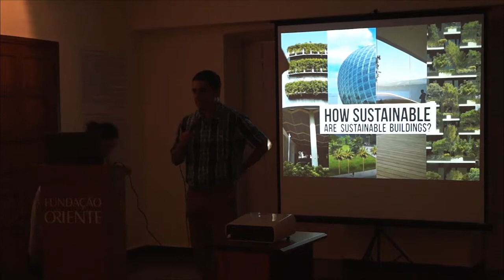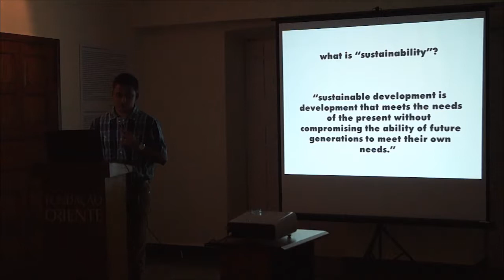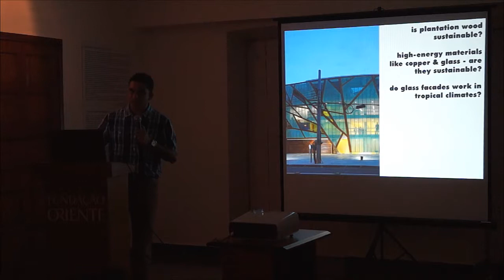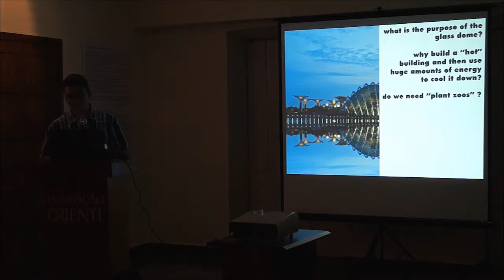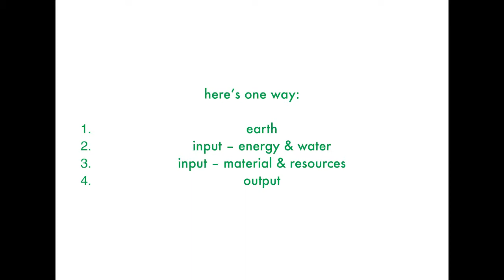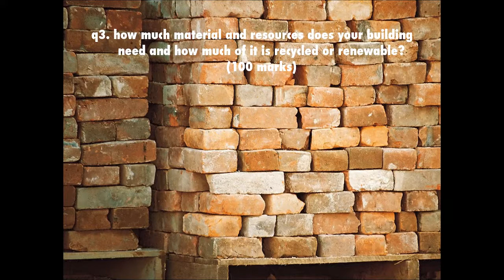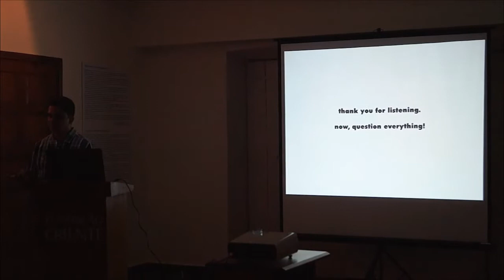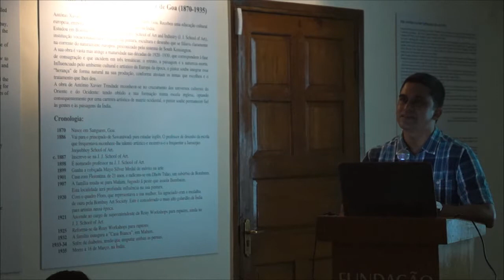Charles Correa Foundation Lecture Series; Rajiv D'Silva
Now that “sustainability” has become quite the buzzword, with more and more architects, owners & developers adopting sustainable practices in an effort to do their bit for the environment, Rajiv D’Silva asks the question – how sustainable are sustainable buildings, really? The one-hour talk will look at some of the most celebrated buildings of recent times and see if they stand up to close scrutiny. In his talk, Rajiv has tried to challenge commonly-accepted notions of sustainability in architecture and see if his own views stand up to the scrutiny of the audience.